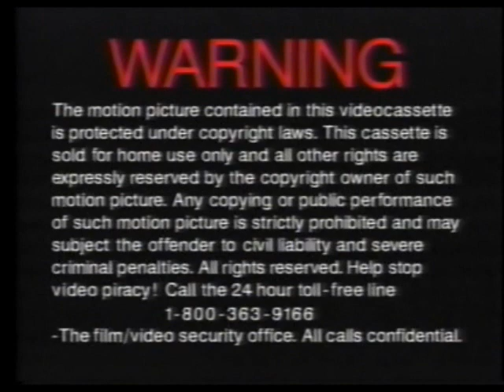Opening to A Fool and His Money (1989) - 1995 Canadian VHS Release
Synopsis: While watching TV, ex-adman Morris Codman receives a message from God. Advised by the Almighty to go into business for himself, Codman inaugurates his own religion, founded on a philosophy of selfishness.

In order:

1. Cineplex Odeon - "The Gift of Entertainment" Gift Certificate Promo
2. Warning Screen
3. Cineplex Odeon Video Logo

1041 videos!